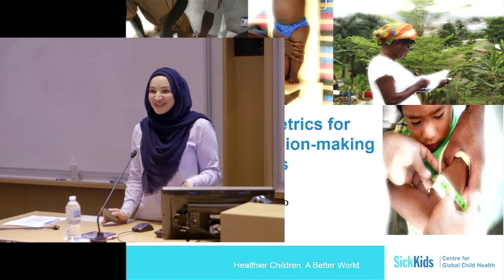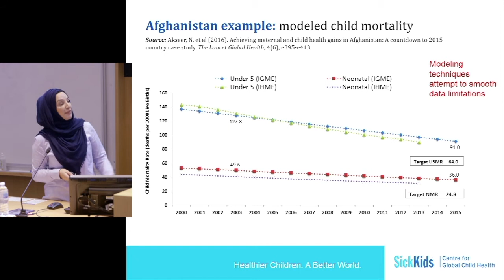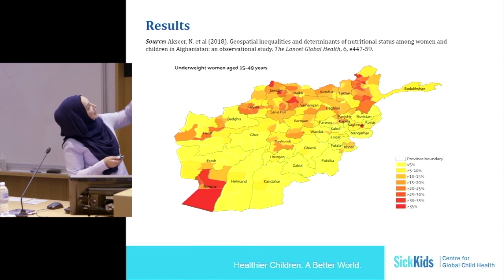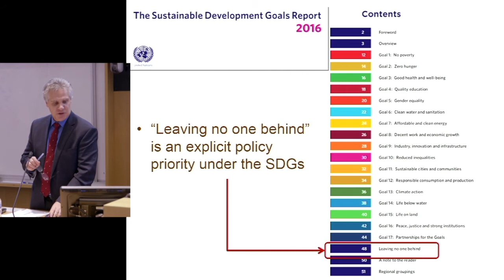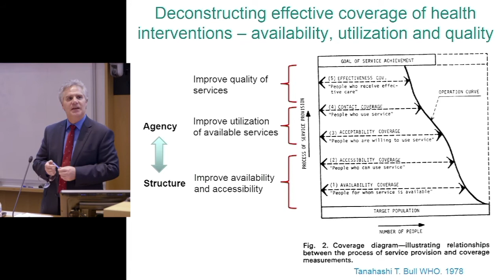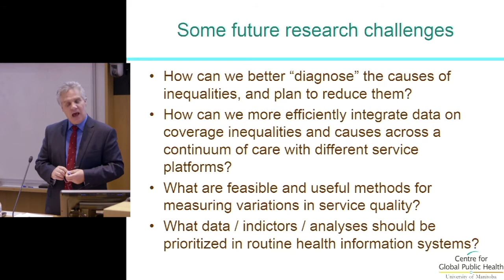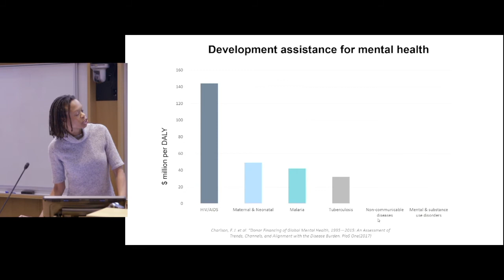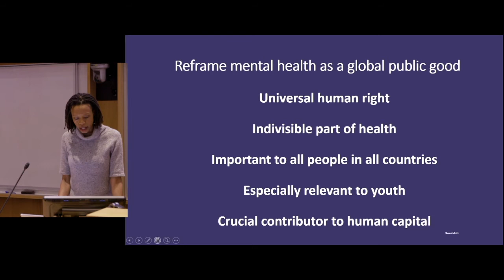2018 Canada Gairdner Global Health Symposium (part 2/2) - Panel Discussion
The 2018 Canada Gairdner Global Health Symposium hosted by the Gairdner Foundation, SickKids Centre for Global Child Health, Dalla Lana School of Public Health and Grand Challenges Canada on October 24, 2018.

Panelists:
Dr. Nadia Akseer, Biostatistician-Epidemiologist and Senior Research Associate, Centre for Global Child Health, The Hospital for Sick Children, Canada
Dr. James Blanchard, Director, Centre for Global Public Health, University of Manitoba, Canada
Dr. Pamela Y. Collins, Professor of Psychiatry and Behavioral Sciences and Professor of Global Health, University of Washington, USA